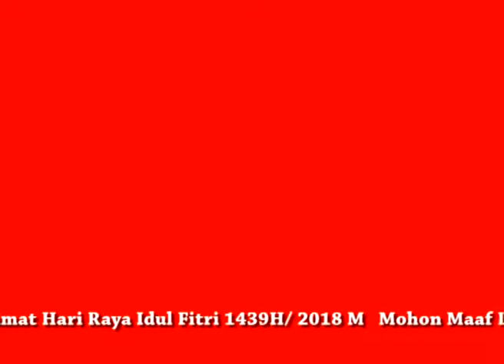2.GEMA TAKBIR ( NGARINGAN ) 1439 H/2018 M